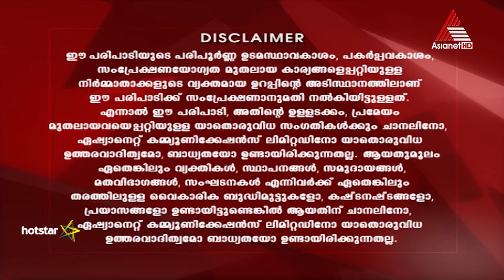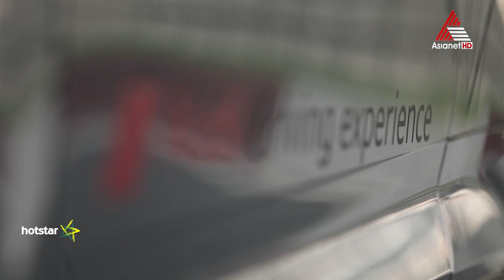Autograph - Epi 19 22-07-18 (Download & Watch Full Episode on Hotstar)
Buckle up as Hani Mustafa takes a ride through the Buddh International Circuit on a special episode featuring the Audi Sportscar Experience. Also, don't miss out on the updates from Mahindra's Monastery Escape with Nandu.